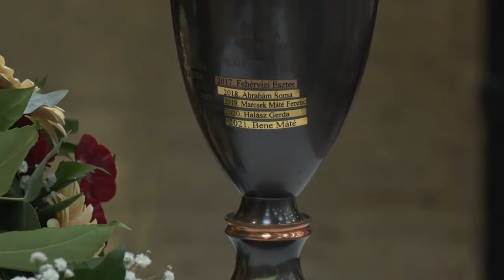Idén is átadták Bonyhádon a legeredményesebb tanulónak járó Széchenyi díjat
Idén is átadták Bonyhádon a legeredményesebb tanulónak járó Széchenyi díjat a Széchenyi István  általános iskolában.

 Az ünnepség két fontos momentumból állt, a díjátadó mellett az újonnan érkezett elsősöket is iskolapolgárrá avatták.